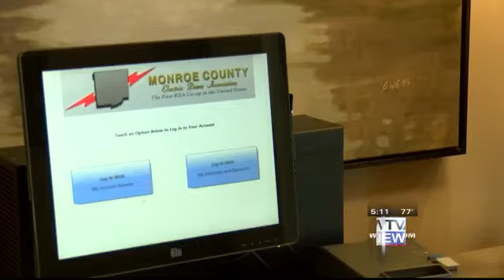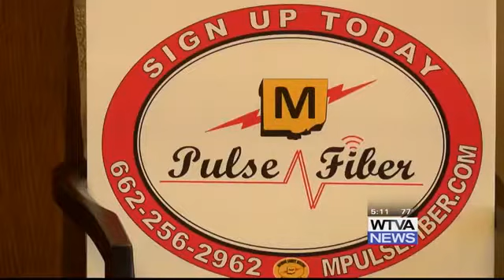Monroe County EPA starts signing up internet customers Friday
Another electric power association is on the verge of providing broadband internet to more people locally who have been without it.